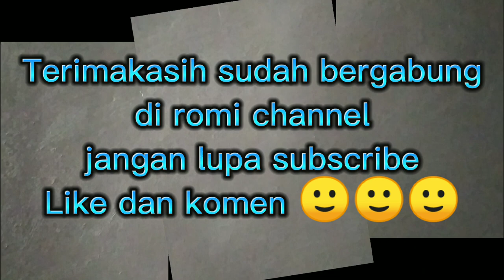Waja janda bahenol | episode 5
ada ada aja tingkah waja